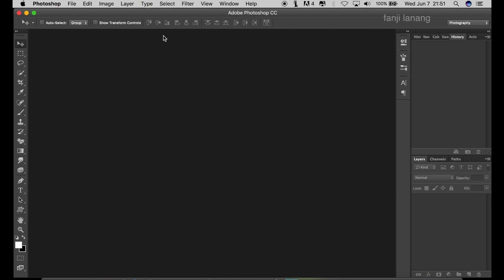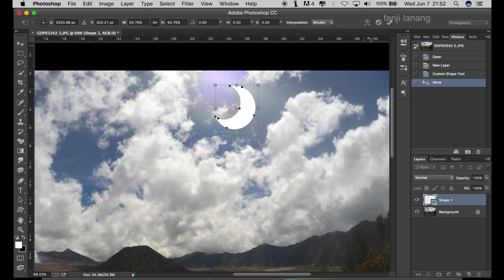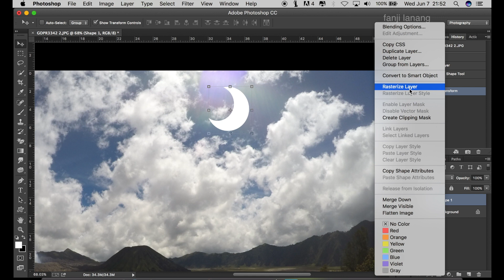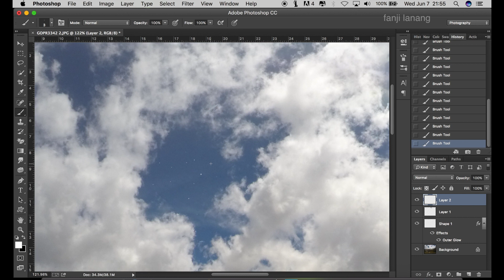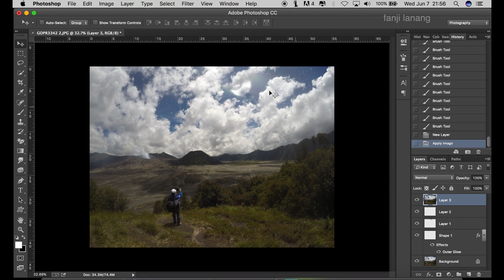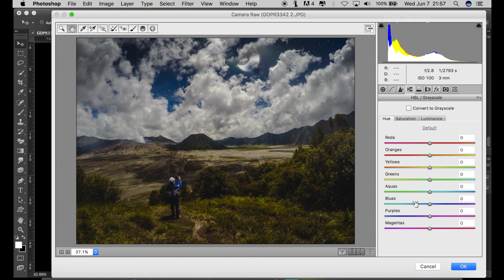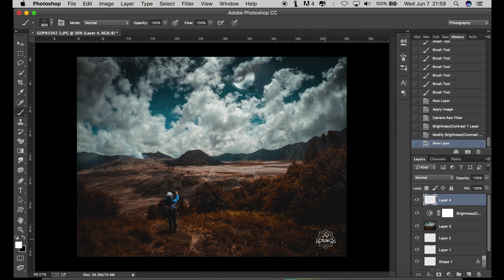Manipulation and Coloring Teal Orange | Photoshop CC Tutorial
in this photoshop tutorial i learn you how to make teal and orang color with simple process how to manipulation photo for better picture with simple effect , adobe camera raw filter color grading hope you enjoy and thanks for watching ..